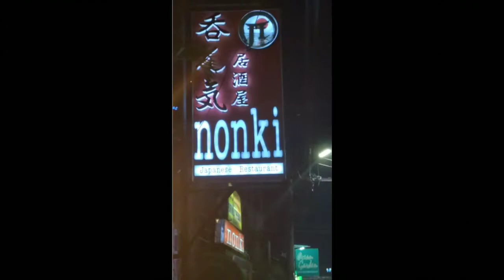Food Trip:(Nonki Japanese Restaurant)